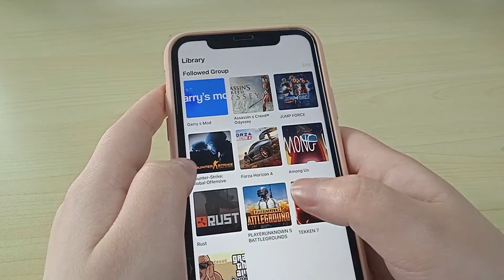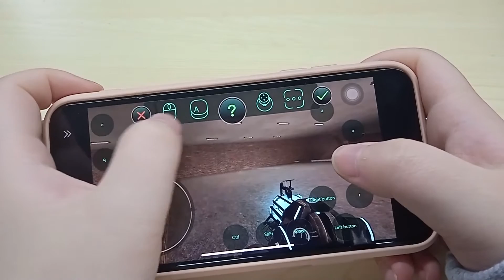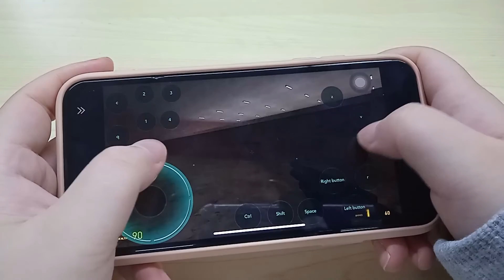Garry s Mod played on phone with Netboom